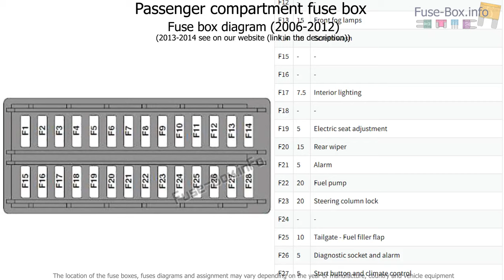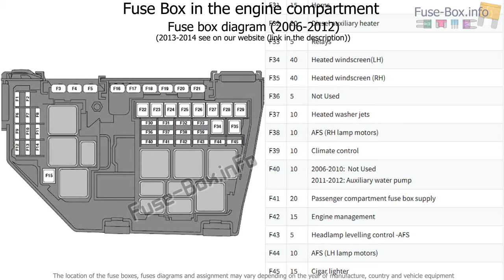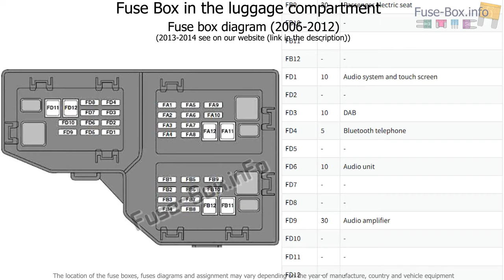Fuse box location and diagrams: Land Rover Freelander 2 (2006-2014)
Fuse box diagram (location and assignment of electrical fuses) for Land Rover Freelander 2 / LR2 (L359; 2006, 2007, 2008, 2009, 2010, 2011, 2012, 2013, 2014, 2015).